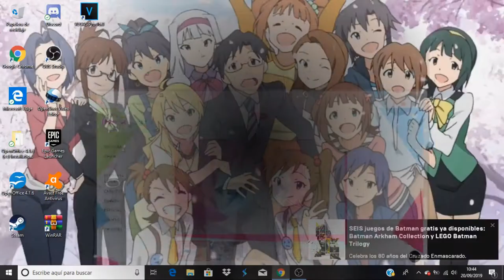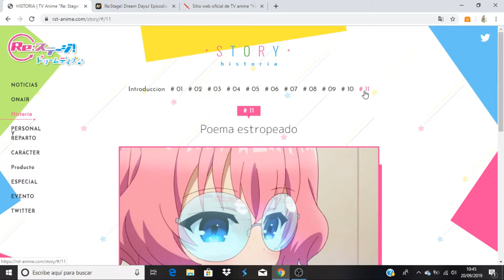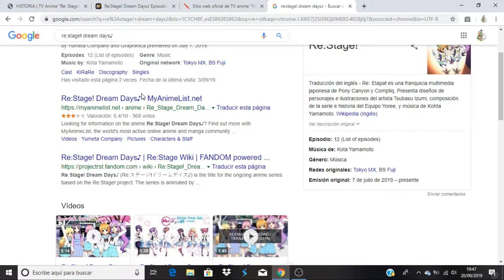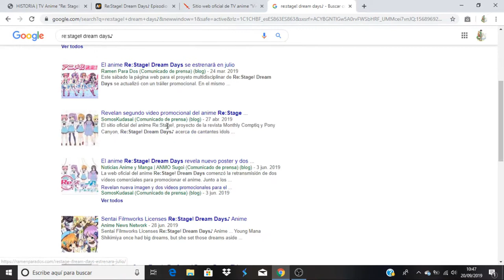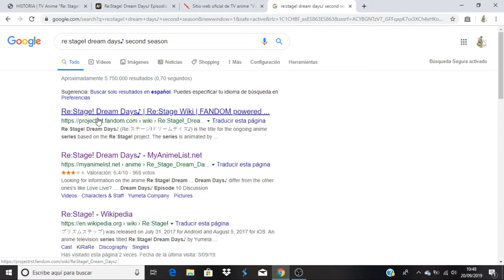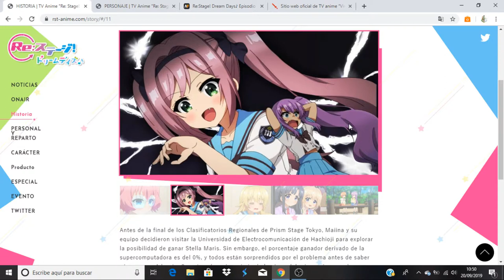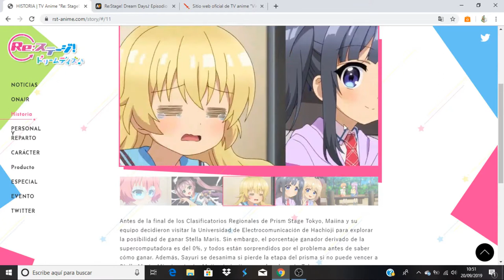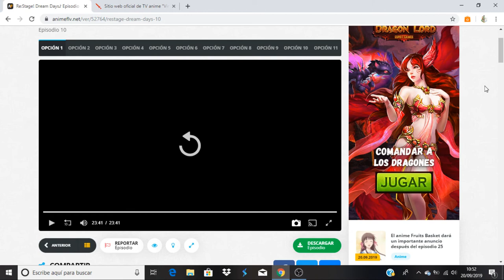Re: Stage! Dream Days♪ comentando avance del capitulo 11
Anime Opening and Ending: Re: Stage! Dream Days♪